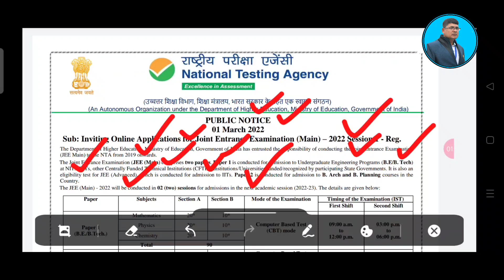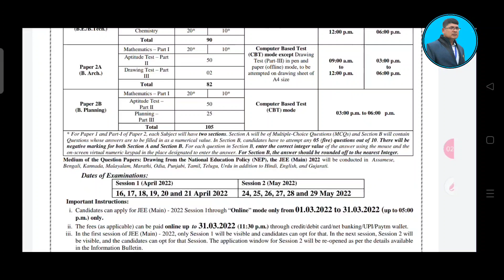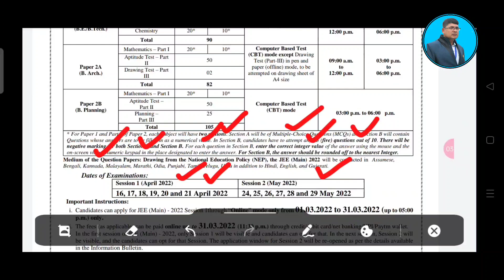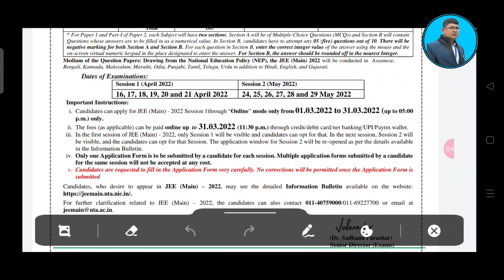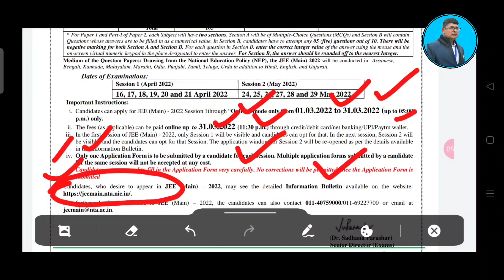JEE MAINS 2022 EXAM ll JEE MAINS DATESHEET 2022 II jee mains exam 2022 updates (important dates)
This is an informational video on jee mains entrance exam 2022 datesheet.it deals with the details of online application date and exam date of JEE MAINS exam..